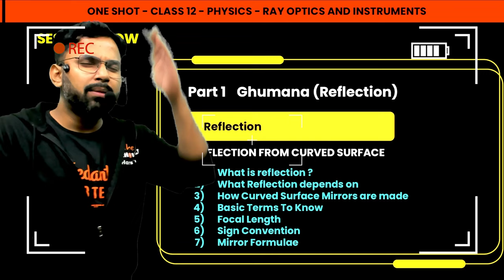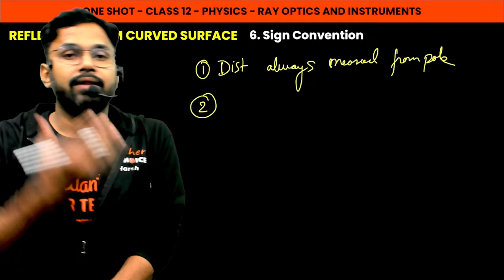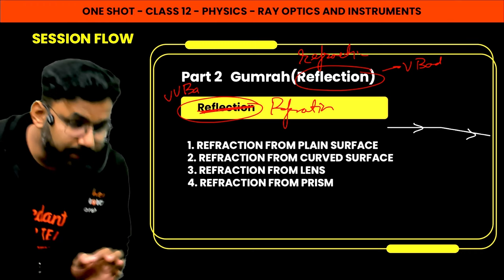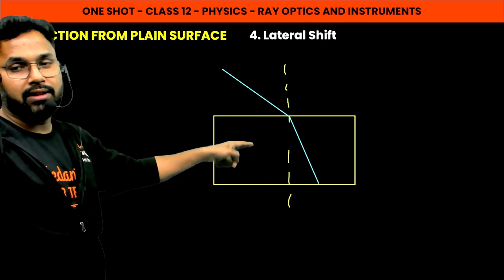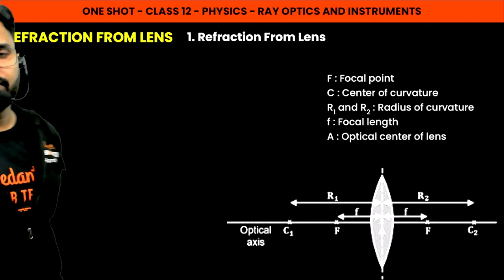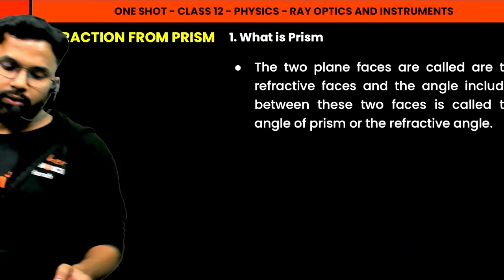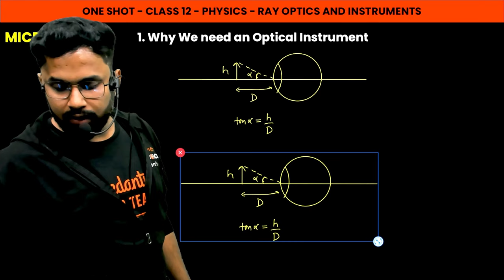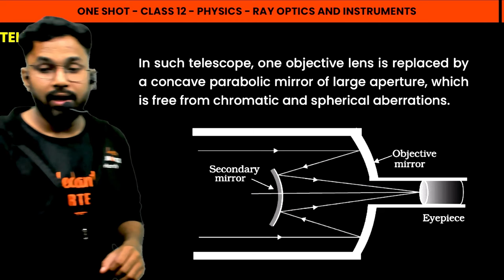Ray Optics & Optical Instruments Full Chapter | Class 12 Physics Chapter 9| Anupam Sir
✅ In this comprehensive one-shot video, we delve into "Ray Optics & Optical Instruments" specifically focusing on all crucial topics from Class 12 Physics Chapter 9. Whether you are a CBSE student or preparing for JEE 2024, this tutorial has got you covered.

Anupam sir breaks down the concepts, Image formation by spherical mirrors, Image formation by spherical lenses, Power and combination of lenses, Total internal reflection, Natural phenomenon due to light, Refraction through a Prism (Ray diagram, Eye, Microscope etc. ensuring you have a solid grasp on each topic.